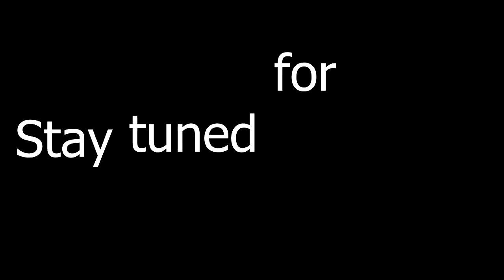Moonbase Alpha Fail Gameplay Part 1 HD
So you join me and Dave in SPAAAAAAAACCCCEEEEE! (portal 2 reference there) Where nasa had messed up our moon landing so we were sent in to (sort of) fix it